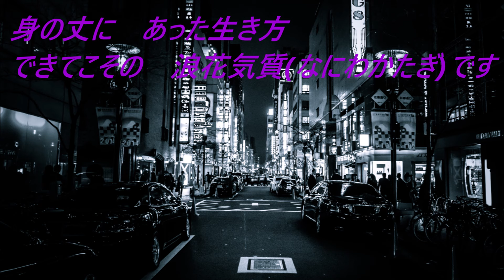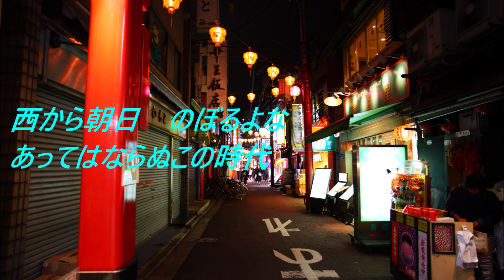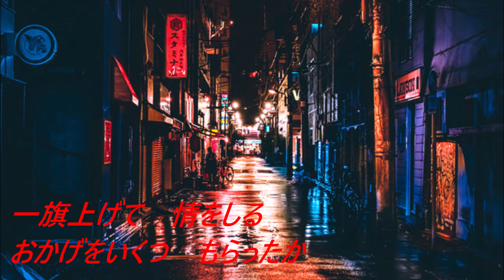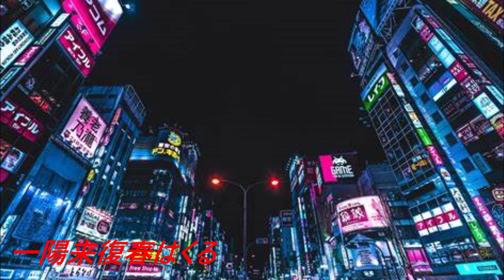🎵浪花気質(なにわかたぎ)🎵💖柿本純子🧡 🌞⭐NHKのど自慢和歌山大会チャンピオン等の経歴…実力派⭐🌟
浪花気質(なにわかたぎ)(2013年)
柿本純子
作詞：高島じゅん子　作曲：岡　千秋　編曲：丸山雅仁

誠は天に通ずると
くちぐせでした　お母さん
身の丈に　あった生き方
できてこその　浪花気質(なにわかたぎ)です
二人でやりましょ　棟上げを

西から朝日　のぼるよな
あってはならぬこの時代
男には裸百貫
価値のわかる　浪花気質(なにわかたぎ)です
支えて尽くして　明日がある

一旗上げて　情をしる
おかげをいくつ　もらったか
喜びを　分けて飲む酒
それが浪花　浪花気質(なにわかたぎ)です
一陽来復春はくる